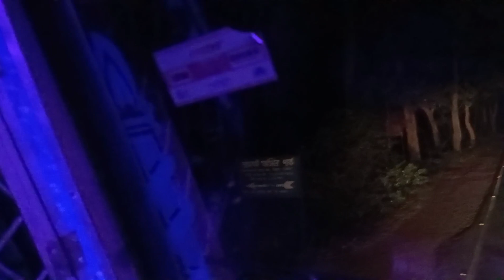রাত ১২টার সময় পানাগড় জঙ্গলে মারাত্মক বিপদ হল আমাদের👽👽truckdriverlife